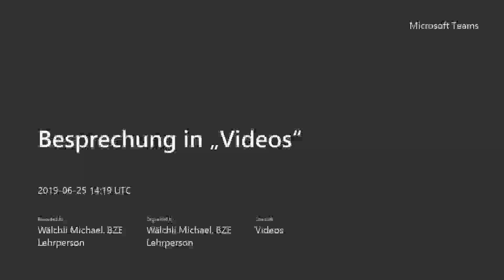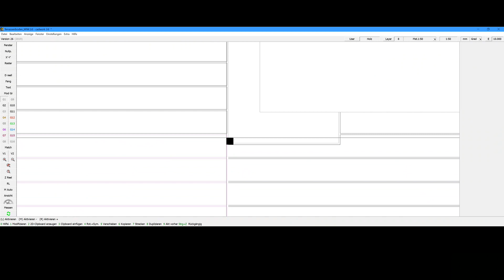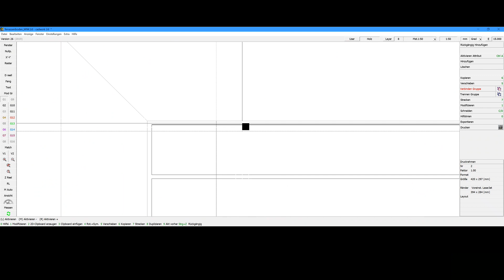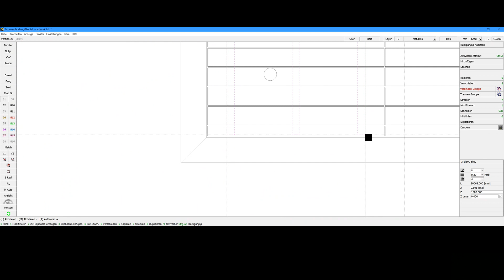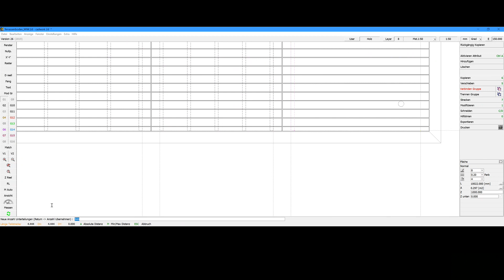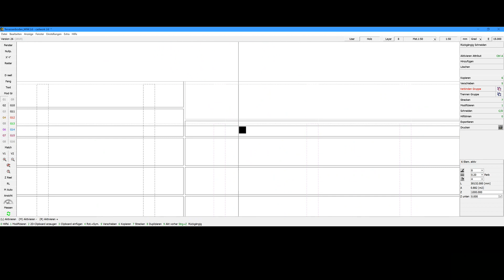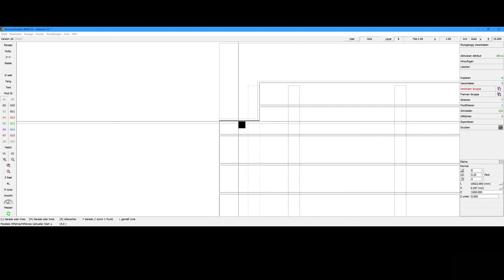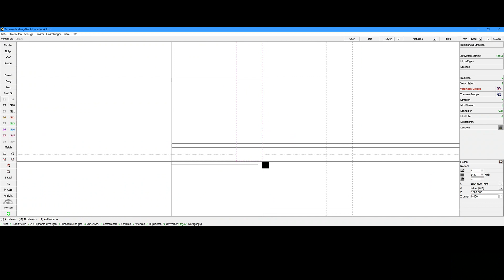Erklärung Unterkonstruktion Terrasse auf CAD einteilen